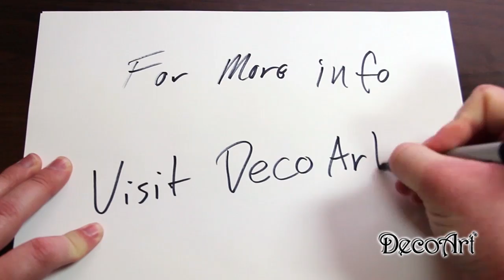DecoArt® Painting 101: Styrofoam Surface Prep Using MagiKote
Here's a quick demonstration on how to prepare your styrofoam surfaces for paint, using DecoArt's MagiKote.